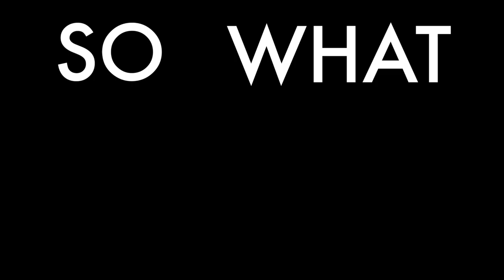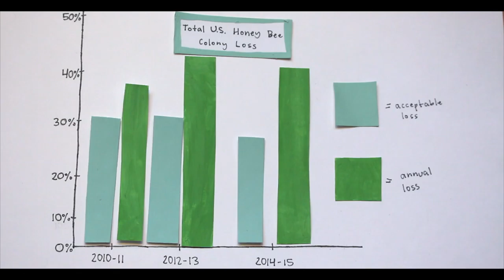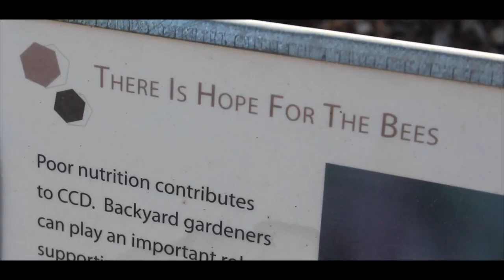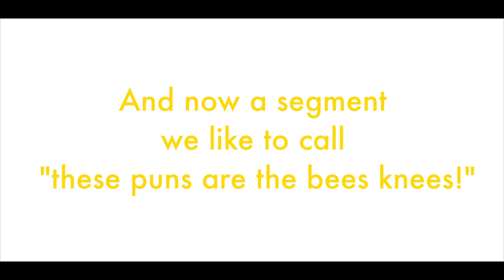BUZZ: The Documentary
For my english final I had to create a documentary and my group chose to make one about bees!! Stay informed fellow humans

p.s. if I used some of your drone footage in this please forgive me and comment I will credit you here :)